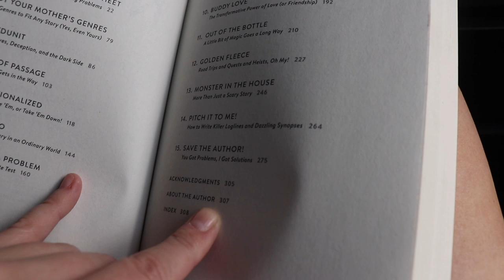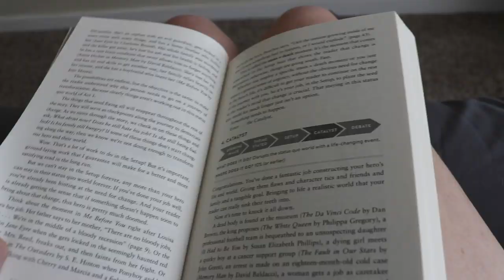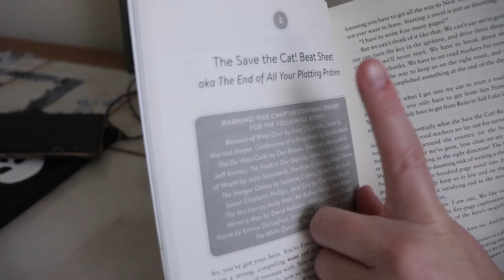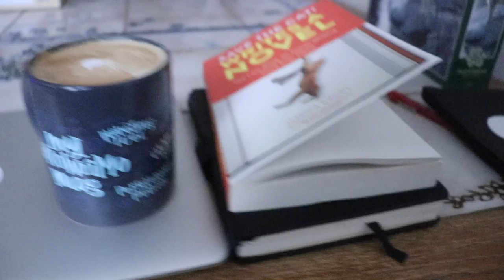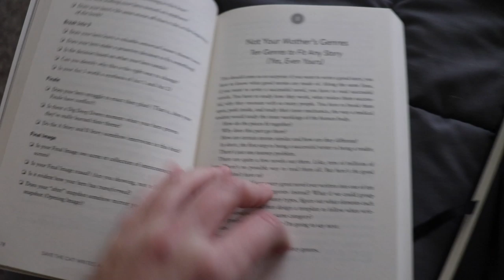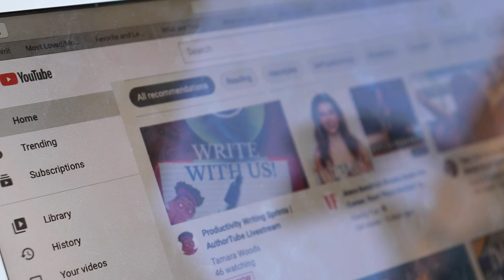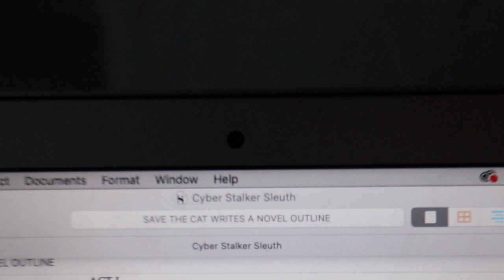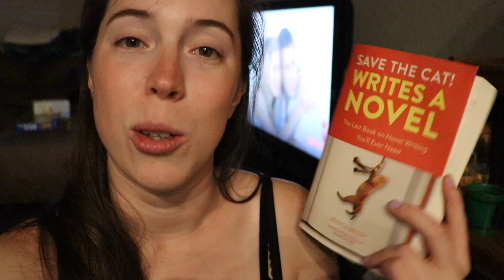A SKEPTIC TRIES SAVE THE CAT WRITES A NOVEL // a writing, reading, & outlining vlog!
After doing all the exercises, fully outlining my project, and reading through the entire Save the Cat Writes a Novel book (even though Zelda chomped on it a bit). I can confirm I'm no longer a skeptic.

Have you read Save the Cat Writes a Novel? Have you read the original screenplay version? Thoughts? Feelings? Have either helped you? Did you prefer one over the other? GIMME YOUR OPINIONS.
What prompted your latest "aha" in your story?
Do you have a favorite book or blog on writing craft?

💌  S N A I L   M A I L   M E  :
607 E. Blanco Road